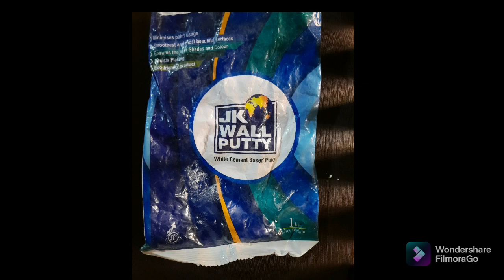●☆|DIY IDEAS OF DECORATION|☆●